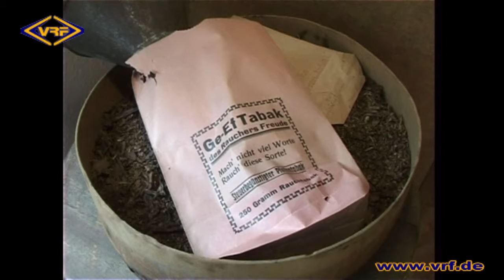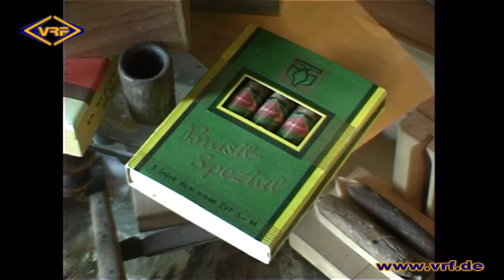22/15 Ins Archiv geschaut - Zigarrenherstellung in Schöneck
Über 100 Jahre lang beherrschte die Zigarrenproduktion das Erwerbsleben der Stadt Schöneck. Dieses Jahr feierte die vogtländische Tabakindustrie ihren 150. Geburtstag.
Aus diesem Anlass zweigen wir Ihnen einen Beitrag aus dem Jahr 2004. Unsere Kollegen Isolde Ebert und Bernd Walther schauten der damaligen 82 jährigen Zigarrendreherin Hertha Scherzer aus Schöneck über die Schultern.